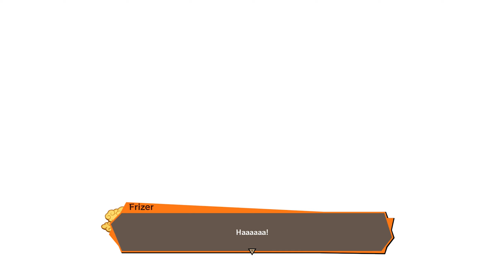Dragon ball Z Kakarot Saga freza EP.5